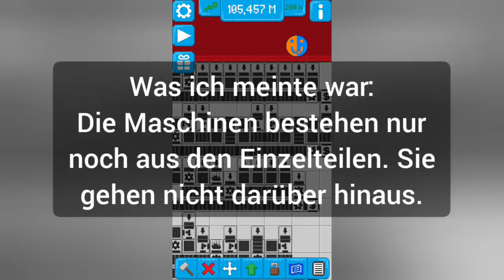Assembly Line | Das Ende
Kurz und bündig: Niemand schaut es, es verliert den Reiz.